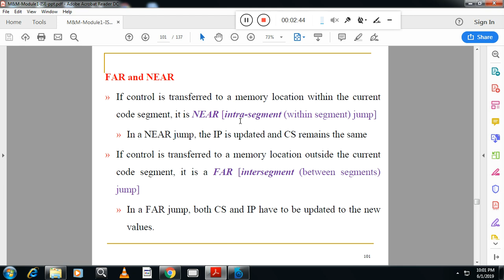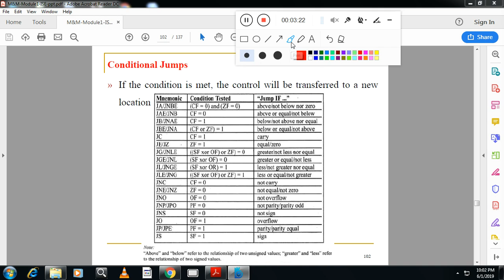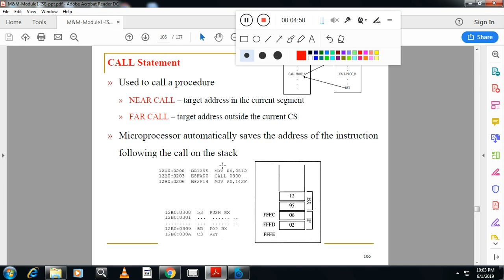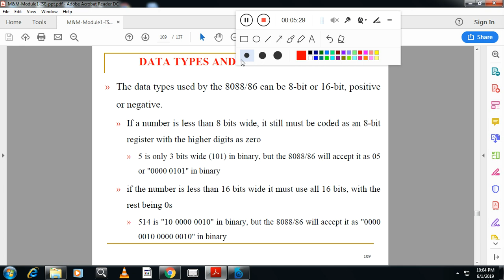control transfer instructions mp